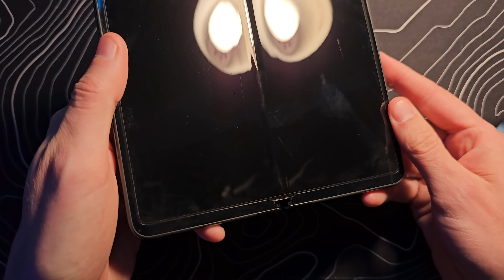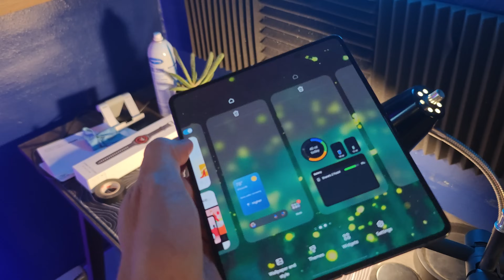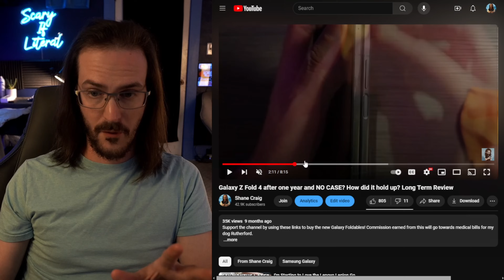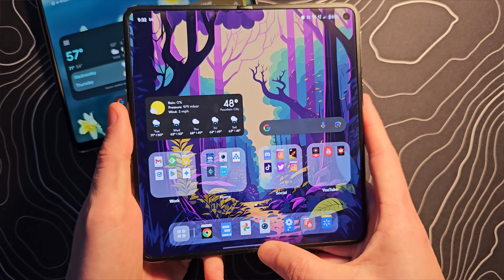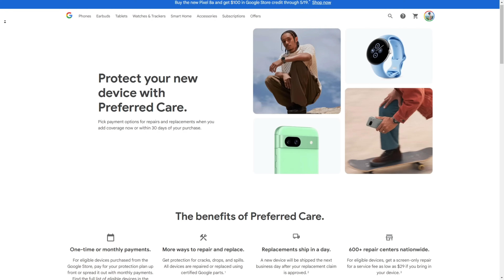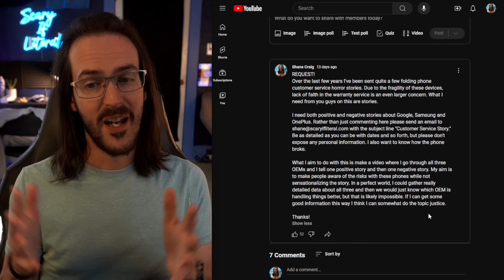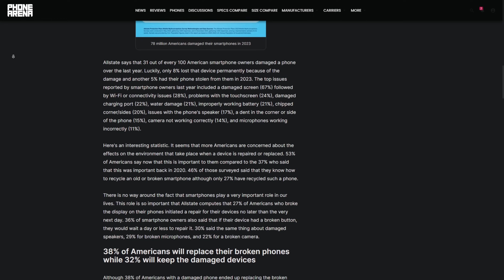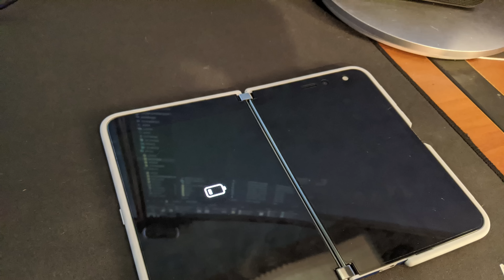Has My Opinion on Folding Phones Changed Since My Pixel Fold Cracked?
My Pixel Fold Didn't Make it a Year... You NEED to Get Insurance!